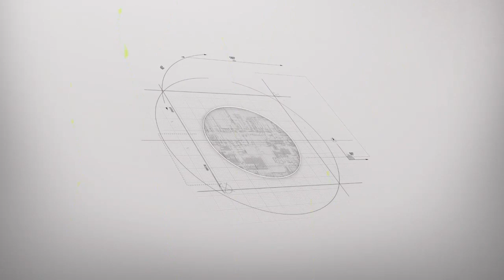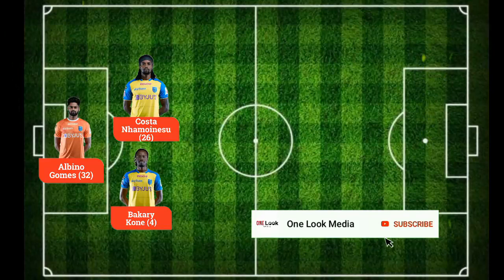kerala blasters vs north east united match preview 🔥| kerala blasters expected starting eleven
For Any Enquiry Contact On Whatsapp
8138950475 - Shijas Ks